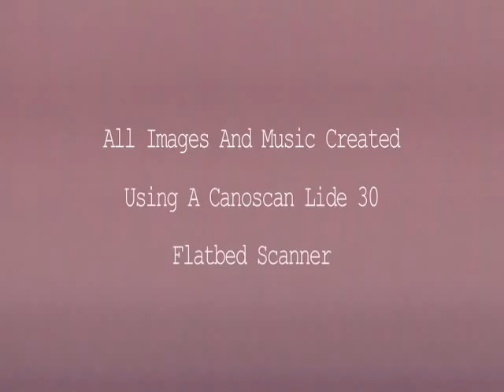Skin Cell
A four-minute experimental animation, created through the manipulation of a flat bed scanner.

Being a huge admirer of the work of Norman McLaren, Len Lye, and Stan Brakhage, the idea of creating a film without the use of a camera has always been something I've found interesting, however the idea of using a scanner to do so, didn't occur to me until one day when I was scanning items in for another project, and I accidentally scanned my fingers. I immediately began to experiment, distorting images of myself and objects in as many ways as possible.

Once deciding to set about making a film using the methods, I contacted a close friend, Matthew De Kersaint Giraudeau, to compose a soundtrack I could work with, requesting he only use sounds that could be captured from the exact same scanner.
Months of repeatedly scanning my face followed, and not long after the completion of the film I was hospitalised with 'stroke-like' symptoms, after finding myself unable to speak or compose my thoughts. The doctors were unable to fully diagnose my condition, but I believe it may have had something to do with jamming my head in a scanner on a daily basis and gazing directly at the scanning beam, so it's not something I can recommend trying yourself! Fear not however, after a few days in the tropical diseases ward I made a full recovery (I think).

Anyway, enjoy!